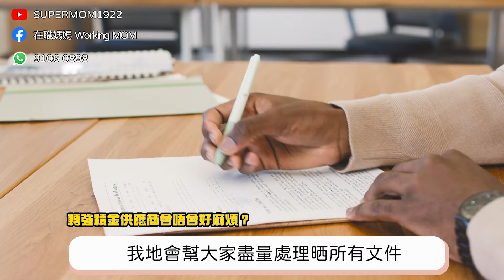【2024年強積金策略💰】| 人人派$1500基金💰 ?2024年強積金點部署📈? | 轉強積金供應商會唔會好麻煩🫨? | 幫大家做到穩中求勝💪🏻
與我們聯絡：
What’sapp📲91060898
請致電：📲91060898
點解要搵SUPERMOM： 俾到您五大保證
以上資料僅作參考用途，如有任何問題或需要，歡迎向我Supermom查詢。
0:00 前言
0:53 強積金服務介紹
2:09 你地個基金表現又點樣先？
2:47 你地既強積金管理費係咪好高㗎？
3:02 你地既服務又點樣先？
3:53 轉強積金供應商會唔會好麻煩？
4:18 聯絡我哋及結尾
📍更多資訊，立即🛎Subscribe我哋❤️

免責聲明：上述內容及優惠只供參考，並不時更新更正。只屬作者個人意見，内容可能有錯誤，內容不代表任何品牌觀點及立場。一切以保單文件為準，請與我們團隊聯絡What’sApp:91060898  內容只供參考，並不涉及任何投保邀請或要約。